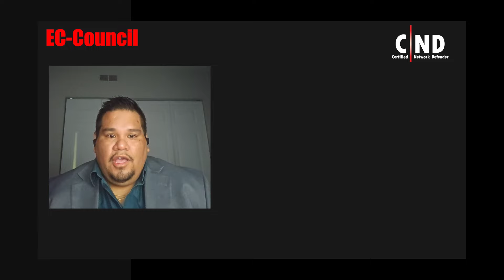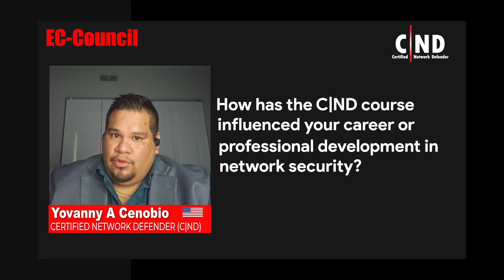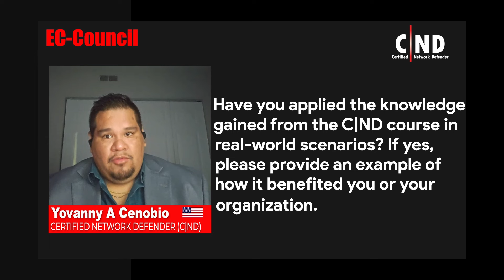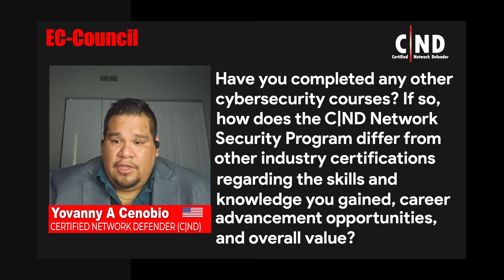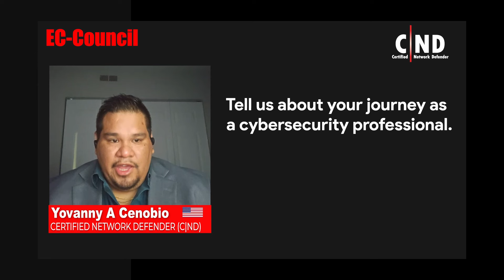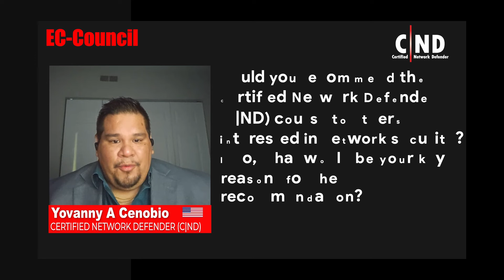From Knowledge to Confidence: Yovanny’s CND Certification Journey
Embark on a journey of career transformation with Yovanny A Cenobio as he shares the impact of CND certification on his professional trajectory. In this enlightening video, Yovanny reveals how obtaining his CND certification enhanced his existing knowledge in networking. From gaining insights into appliances, architecture, firewalls, and protocols to mastering the OSI model, CND certification equipped Yovanny with a comprehensive understanding of networks.

With newfound confidence, Yovanny navigates job environments with ease, grasping the intricacies of network communication and setup. Armed with the assurance that comes from a solid educational foundation, Yovanny approaches each professional challenge with determination and clarity. Join Yovanny as he demonstrates how CND certification empowered him to fully comprehend and navigate complex network systems, propelling his career to new heights.

If you're considering enhancing your networking knowledge or seeking inspiration for your career journey, Yovanny's story is sure to inspire and motivate.

0:00 C|ND Career Impact & Certification Journey
4:24 Cybersecurity Professional Journey Overview
5:21 C|ND Recommendation: Key Insights
6:05 Disclaimer